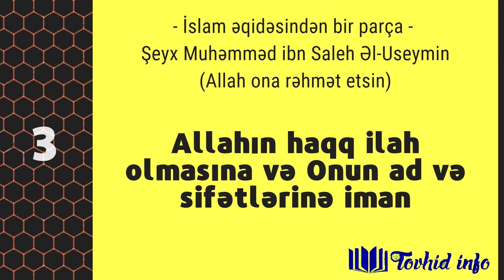3. Allahın haqq ilah olmasına ve Onun ad və sifətlərinə iman - Fərhad Adayev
Kitab: "Nubzətun fil-əqidətil-isləmiyyə" (İslam əqidəsindən bir parça)

Müəllif: Şeyx Muhəmməd bin Saleh Əl-Useymin.